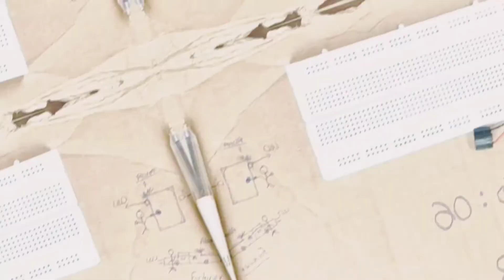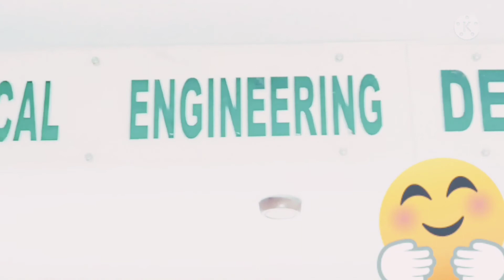𝑯𝒐𝒘 𝒕𝒐 𝒎𝒂𝒌𝒆 𝒂 𝑻𝒐𝒖𝒄𝒉 𝑺𝒆𝒏𝒔𝒐𝒓 𝑭𝒐𝒓 𝑺𝒆𝒄𝒖𝒓𝒊𝒕𝒚 𝑷𝒖𝒓𝒑𝒐𝒔𝒆||𝑉𝑒𝒉𝑖𝑐𝑙𝑒 𝑎𝑙𝑎𝑟𝑚||𝐴𝑢𝑡𝑜 𝐷𝑜𝑜𝑟 𝐴𝑙𝑎𝑟𝑚||𝐵𝑒𝑠𝑡𝑆𝑒𝑐𝑢𝑟𝑖𝑡𝑦𝑂𝑝𝑡𝑖𝑜𝑛🚨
𝑻𝒐𝒖𝒄𝒉 𝑺𝒆𝒏𝒔𝒐𝒓...
𝐷𝑒𝑣𝑖𝑐𝑒 𝑡𝒉𝑎𝑡 𝑐𝑎𝑝𝑡𝑢𝑟𝑒𝑠 𝑎𝑛𝑑 𝑟𝑒𝑐𝑜𝑟𝑑𝑠 𝑝𝒉𝑦𝑠𝑖𝑐𝑎𝑙 𝑡𝑜𝑢𝑐𝒉 𝑜𝑟 𝑒𝑚𝑏𝑟𝑎𝑐𝑒 𝑜𝑛 𝑎 𝑑𝑒𝑣𝑖𝑐𝑒 𝑎𝑛𝑑/𝑜𝑟 𝑜𝑏𝑗𝑒𝑐𝑡. 𝐼𝑡 𝑒𝑛𝑎𝑏𝑙𝑒𝑠 𝑎 𝑑𝑒𝑣𝑖𝑐𝑒 𝑜𝑟 𝑜𝑏𝑗𝑒𝑐𝑡 𝑡𝑜 𝑑𝑒𝑡𝑒𝑐𝑡 𝑡𝑜𝑢𝑐𝒉 𝑜𝑟 𝑛𝑒𝑎𝑟 𝑝𝑟𝑜𝑥𝑖𝑚𝑖𝑡𝑦, 𝑡𝑦𝑝𝑖𝑐𝑎𝑙𝑙𝑦 𝑏𝑦 𝑎 𝒉𝑢𝑚𝑎𝑛 𝑢𝑠𝑒𝑟 𝑜𝑟 𝑜𝑝𝑒𝑟𝑎𝑡𝑜𝑟.

✍️It is also used in Car Alarm as a security such as when anyone touch your car then automatically Alarm will be On..
It is also used for automatic Security Door,
in which When any body touch the Gate or Door of your Home Or House
then automatically Alarm will be on..🚨🚨🚨

Hey Guys

Good Bye .,...🤟